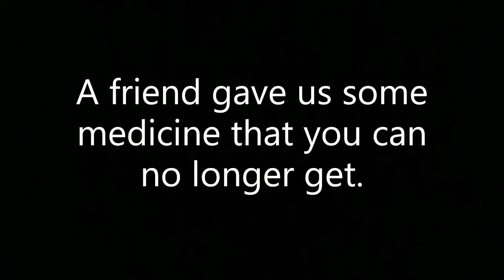I don't think she's going to make it...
Poor Goldilocks has something going on past my control.
She lived a good life, March 17 2016 - May 6 2019. She is dearly missed already, but at least she is in a better place now.

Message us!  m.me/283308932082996